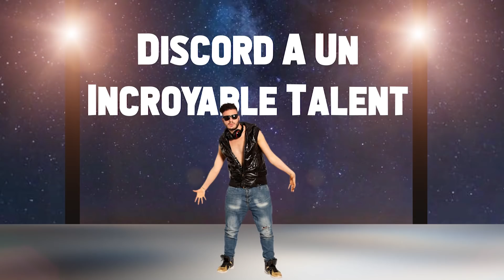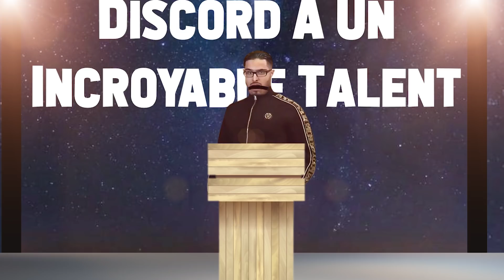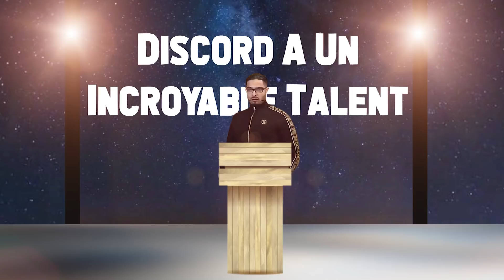DISCORD GOT TALENT 2 ( INCROYABLE TALENT) - Zek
Voici l'épisode 2 de discord got talent, merci a tout ceux qui ont participé on ce revois la prochaine fois :)
Salut Ici Zek ou Zekr40ui Soyez le Bienvenue a ma chaîne YouTube